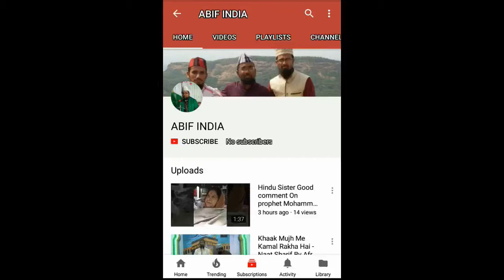Masjid Ibadat Ke Liya Ya Siasat Ke Liye..??By Moulana Mujeeb Khan Naqshbandi